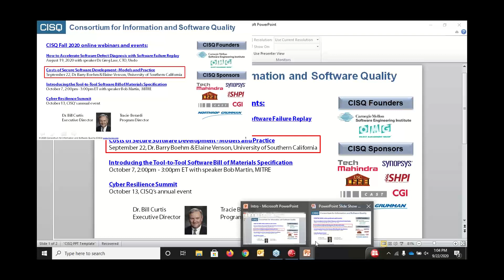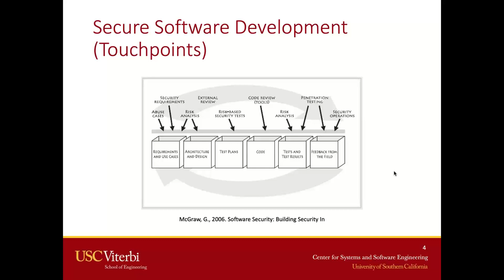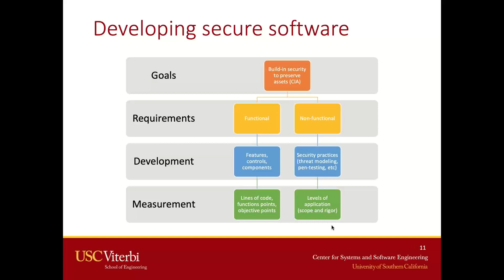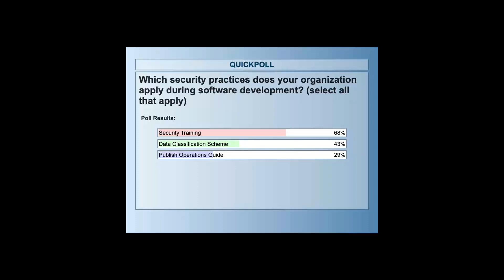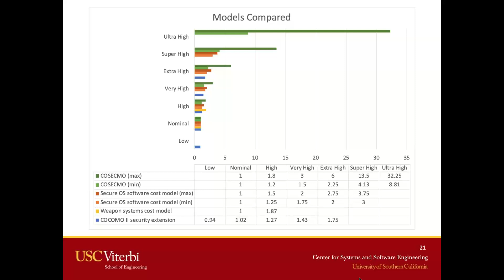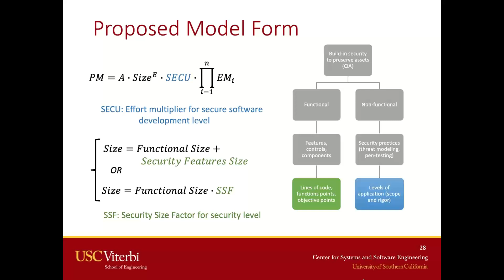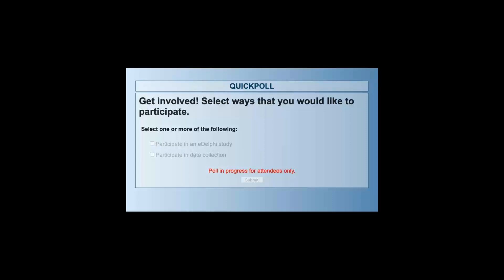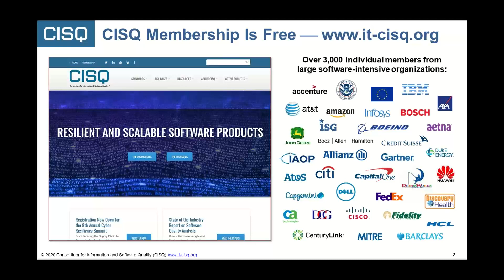Costs of Secure Software Development – Models and Practice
Speakers: Dr. Barry Boehm and Elaine Venson, University of Southern California

While the growing field of Software Security provides technical solutions to address current security problems, financial issues are still a barrier to their effective introduction in projects. Balancing security investments and benefits during software development requires information about the costs and the effectiveness of security measures, according to the security level targeted.

In this webinar, we will present and discuss:

The challenges to support the decision making about software security effort;
Existing models for costing secure software development;
The effort and frequency of application of security practices during software development.